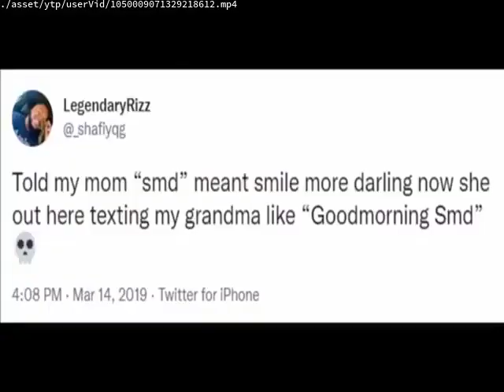GREECE YTP:I AM MAD